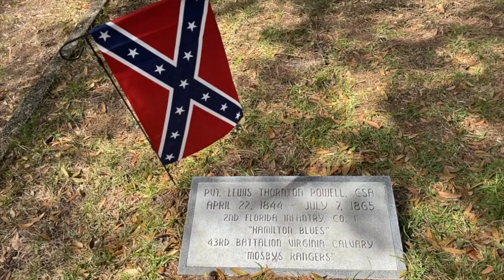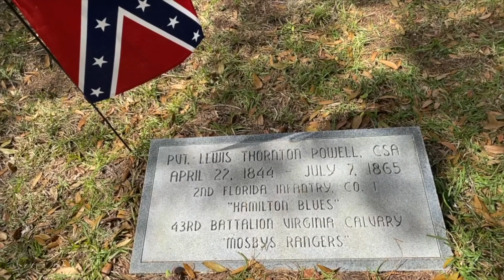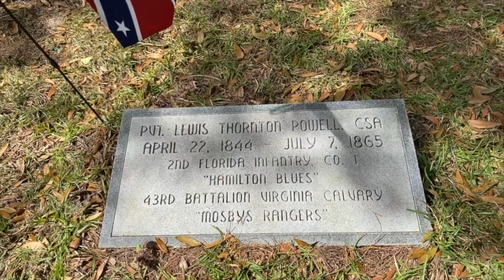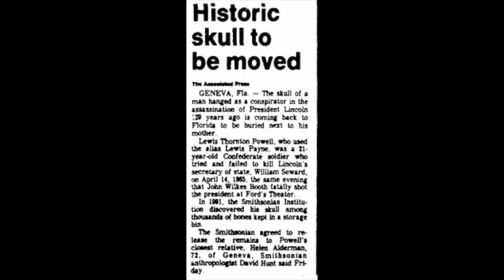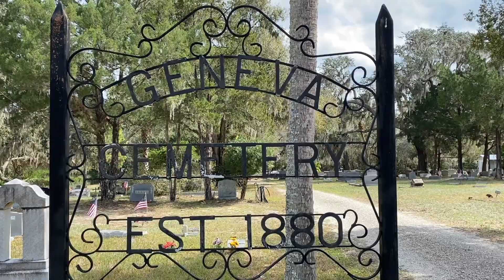Lewis Thornton Powell: Lincoln Conspirator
We found the grave of Lewis Thornton Powell--one of the Lincoln Assassination conspirators--a short distance from Orlando, Florida.  It's a small, nondescript cemetery that is off the beaten path of Florida tourists.  Powell wasn't a difficult grave to find because of the Confederate Flag that marks it.

Lewis Thornton Powell's story is intriguing in many ways--especially in the questions we are left with:  What motivated him to be a conspirator?   At 21 years of age, what made him capable of such violence?

How he went through with the plan that John Wilkes Booth had developed, and how he was caught, is equally interesting.

At the same time that John Wilkes Booth was assassinating President Lincoln at Ford’s Theatre, conspirator Lewis Powell was attacking William Seward, the Secretary of State, in his home.  Powell stabbed and bludgeoned five people in the Secretary’s home, but, miraculously, they all survived their brushes with death.  Powell was tried with the other conspirators and executed on July 7, 1865.  His body was immediately buried next to the gallows on the Arsenal Penitentiary grounds--today, Fort McNair (beside the tennis courts).

This is where a long confused chain of custody began for the body of Lewis Thornton Powell.  Where his head is, quite literally, separated from his body--and buried in separate cemeteries 1000 miles apart.

In 1867, Powell’s body was disinterred and reburied in a trench that was dug inside a warehouse on the Arsenal property.  There he was joined by the bodies of fellow conspirators John Wilkes Booth, David Herold, George Atzerodt, and Mary Surratt.

The bodies of Booth, Herold, Surratt, Atzerodt, and Wirz were all claimed and reburied by their families.  Powell’s family had previously tried to claim the remains and had been denied. When his remains were available to be reinterred, they were not made aware, so he was still buried on the Arsenal grounds.  Finally, in February of 1870, an undertaker named Joseph Gawler  took possession of Powell’s body and had it buried secretly in one of D.C.’s cemeteries.  1870 newspaper accounts stated that, “family and friends could find his grave by contacting him [Gawler] as he had a record of where he is buried.”  The Powell family, who had moved a few times in Florida since Lewis’ death, apparently never heard the news.

By 1884 it had been almost 20 years since Lewis Powell’s death and it must have been very clear to Gawler that no one was coming for the body and that he was not going to be paid for the work he had done keeping track of it over the years.  It is with a very high likelihood that Gawler added Lewis Powell’s remains to the mass grave at Rock Creek and his body is there today in Section K, Lot 23.

All the unclaimed bodies still left in that cemetery in 1884 were placed into a  mass grave at nearby Rock Creek Cemetery, pictured in the video.

While Lewis Powell’s body may be at Rock Creek Cemetery, his head definitely isn’t.  The conspirators were not embalmed upon their deaths and through their subsequently reburials, their bodies were consistently exposed to oxygen which accelerated their decay.  The connective tissues of Powell’s head and neck, likely damaged by his hanging in 1865, would have quickly decomposed away separating his head from the body.  According to newspaper accounts, a few of the conspirator’s heads were separated from their bodies when they were disinterred in 1869.  Almost 20 years of decomposition later would have essentially stripped the bone of all tissues.  Therefore, when Joseph Gawler or his associates opened Powell’s casket at Holmead in 1884, it would have been a very easy task for them to collect the skull and take it.  That is exactly what occurred for on January 13, 1885, the Army Medical Museum added a new artifact to their collection.  Numbered 2244, the anonymous donation was entered into their catalog as a, “Skull of a white male.” A short description followed:

“P. Hung at Washington, D.C., for the attempted assassination of Secretary of State, W. H. Seward, in April, 1865.”